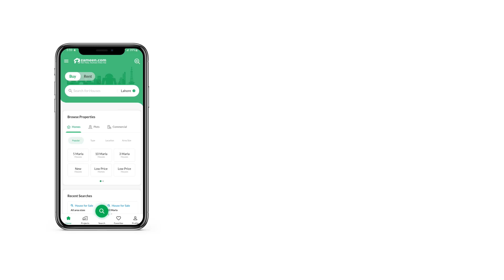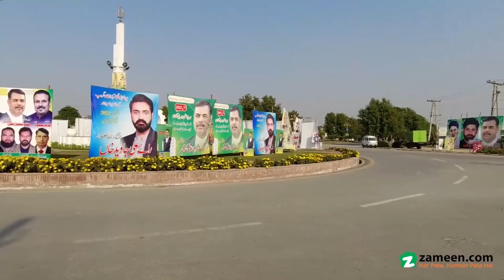1 KANAL RESIDENTIAL PLOT FOR SALE IN SECTOR A IEP ENGINEERS TOWN LAHORE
LDA APPROVED
NON-MODGUAGE
ELECTRICITY GAS AVAILABLE
ALL FACILITIES AVAILABLE
Amenities